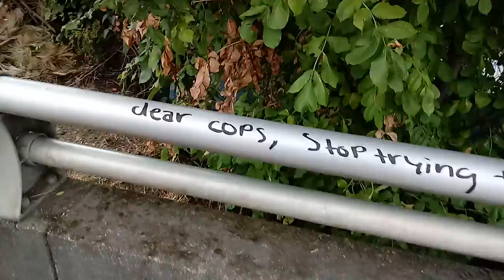Dear cops polite grafitti artist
Lebanon Oregon graphitti artist are very polite just wanna do art lmao